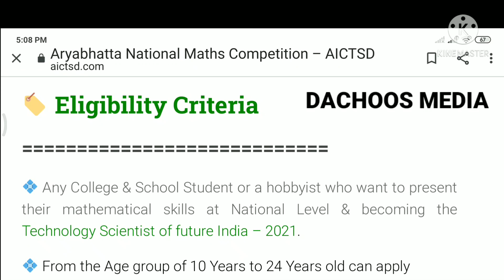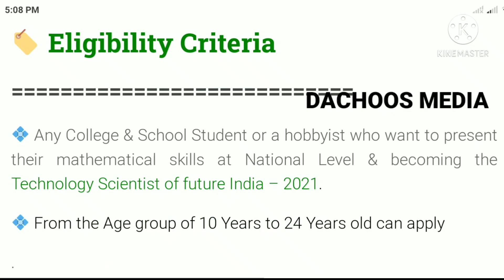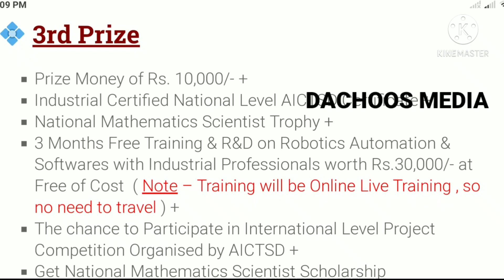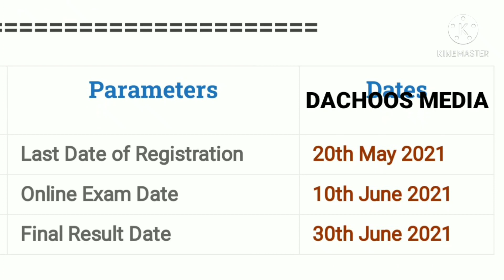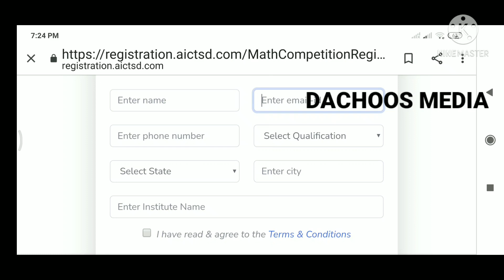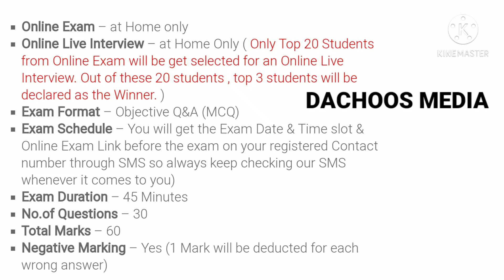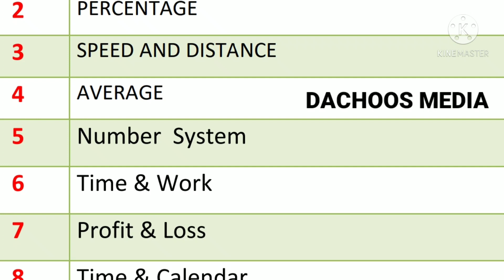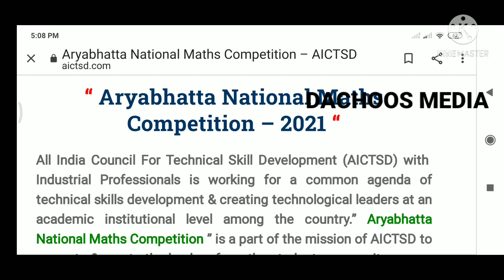Aryabhatta National maths competition | How to apply | maths scholarship | explained in malayalam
ഇന്നത്തെ വീഡിയോയിൽ ARYABHATTA NATIONAL MATHS COMPETION നെ പറ്റിയാണ് പറയുന്നത്.

All India Council For Technical Skill Development (AICTSD) with  Industrial Professionals is working for a common agenda of technical skills development & creating technological leaders at an academic institutional level among the country.” Aryabhatta National Maths Competition ” is a part of the mission of AICTSD to promote & create the leaders from the student community among the Country.

Everything depends on “Technology” & Technology is depend on “Mathematics“.The base of every innovation from Machine to Medicine is Mathematics. Nothing is possible without mathematical analysis.

INDIA had given the world-class mathematician to the world with world-class Innovations from “Zero (Found by Aryabhatta)” to “Infinity (Found by Bhaskaracharya)”.All these are the reserved patent on the name of the INDIA. All the great innovations in mathematics had got found in INDIA.

ഈ വീഡിയോയിൽ

• എങ്ങനെ അപേക്ഷയ്ക്ക് APPLY ചെയ്യാം?

• പ്രായപരിധി ?

• അവസാന തീയതി ?

• സിലബസ് ?

തുടങ്ങിയ കാര്യങ്ങളാണ് പറയുന്നത്.

പരീക്ഷ ജയിച്ചാൽ ഒന്നാം സമ്മാനമായി ഒരു ലക്ഷത്തിഅമ്പതിനായിരം രൂപ വരെ ലഭിക്കാം.